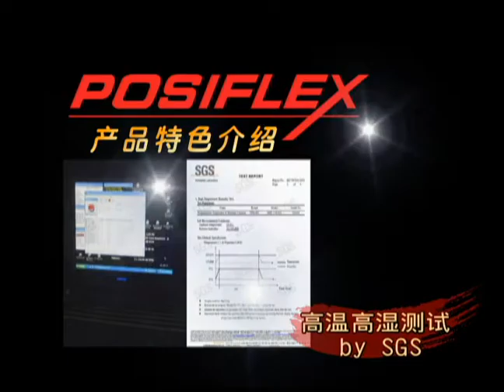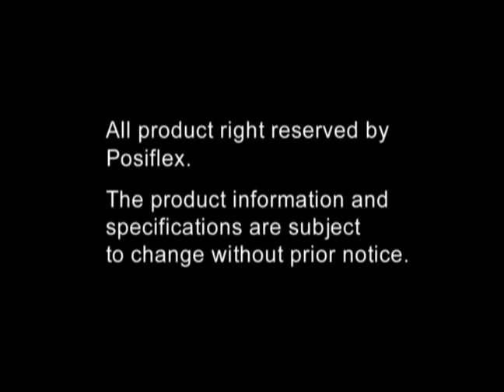17.高温高湿测试by SGS